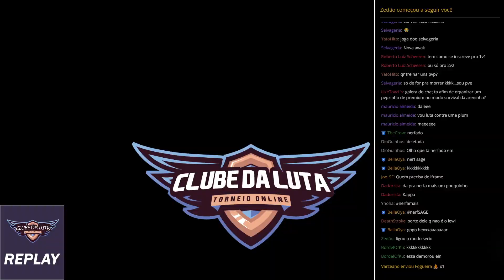BLACK DESERT PVP - TRIAL - |NilsonX97| (Sage) vs. |SonOfSparda| (Tamer)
Liverto League: Qualifiers
Kzarka League: 60-120 MMR
BlackStar League: 121+ MMR